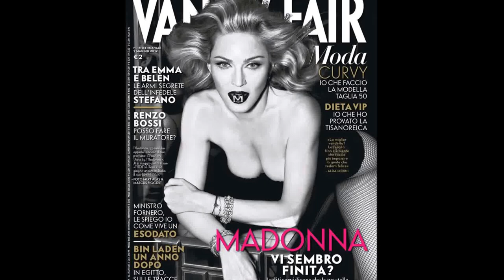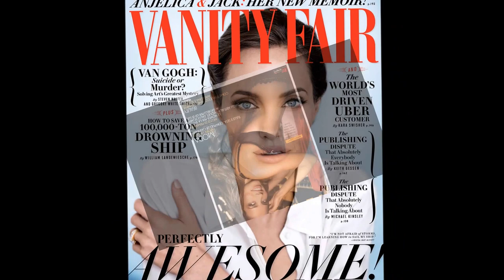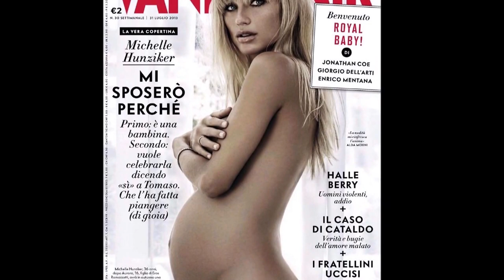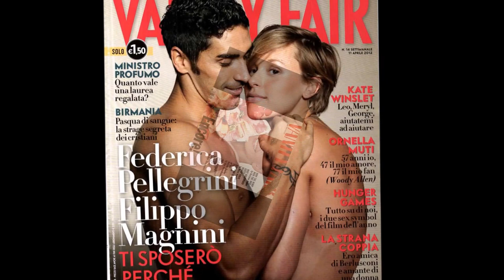"Vanity Fair" - Romance & Rebellion - Remix by JoeM Kano MP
Remake based on the original song "Vanity Fair" by Romance & Rebellion group.
Copywright own group.